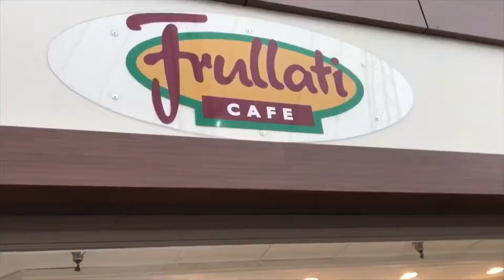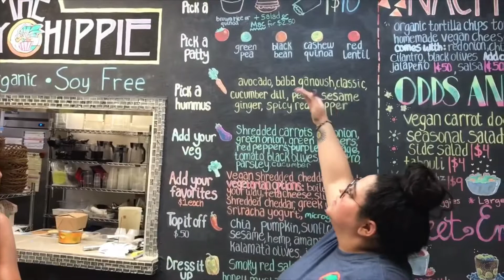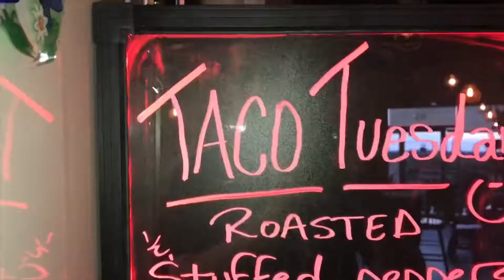HEALTHY VEGETARIAN FOOD BLOG FORT WORTH TEXAS | FRULLATI CAFE HURST SMOOTHIE? THE HEALTHY HIPPIE?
I want to know your opinions in the comments! 😃

In this food blog we try some of the best healthy food in Fort Worth Texas. We answer everyone's questions. Does Frullati Cafe Hurst still have good Smoothies after all these years? What is North Fort Worth's only healthy vegan restaurant like?